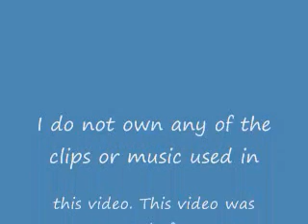Casey and Cappie-Gives You Hell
This is my video for the All-American Rejects Gives You Hell Video Contest.

Song: Gives you hell-All-American Rejects

The clips are from ABC Family's GREEK. Cappie and Casey have been stuck in an on again-off again romance since the show's air. The clips focus mainly on the frustration of not being able to make things work between the two from Cappie's POV. He is hoping casey regrets her decision to break-up with him for Evan after the Spring Formal their Freshmen Year.